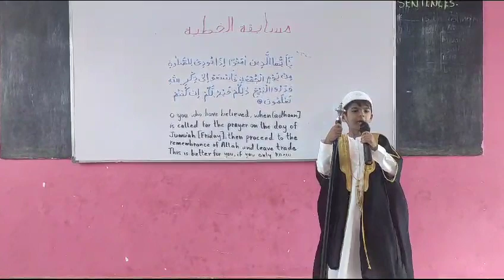Yasa Sufiyan Jubapa I School Event I